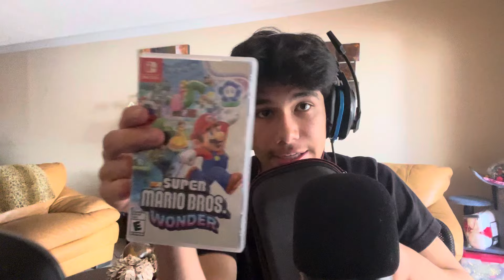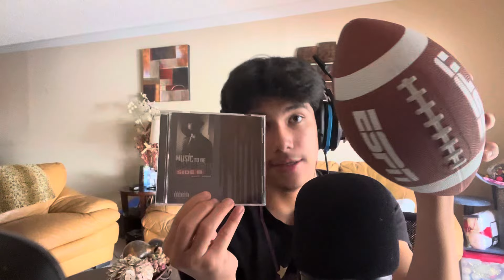ASMR This Or That?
Music

Dropped 2 new songs would appreciate if you stream!

Spotify (music)